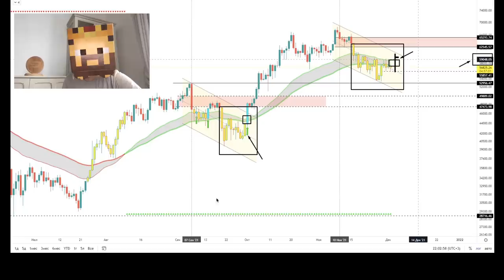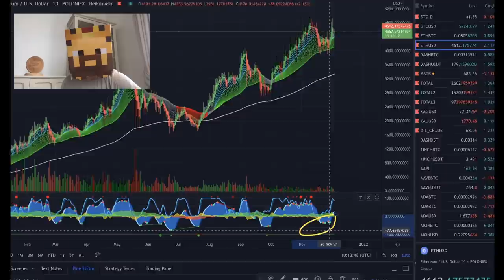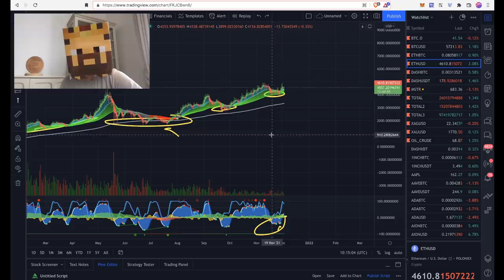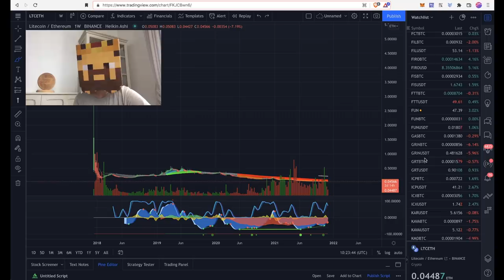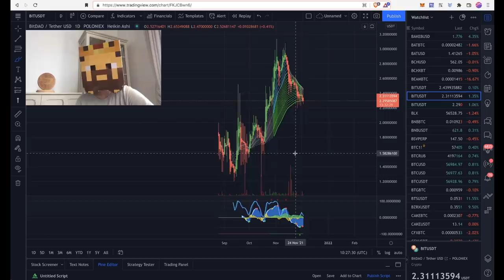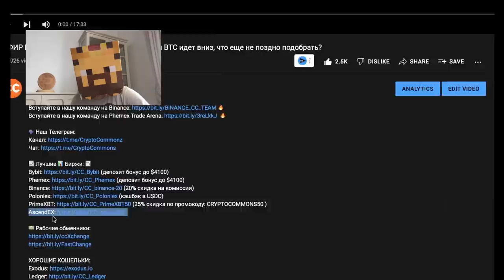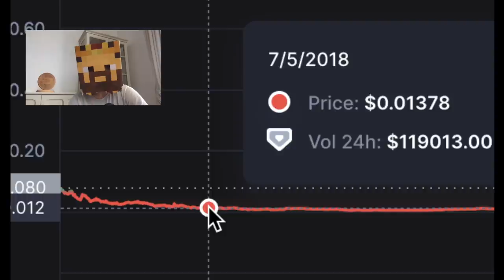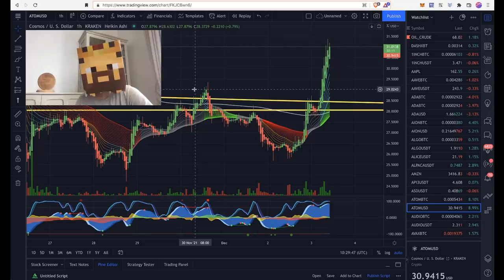ЧТО СКОРО ШОРТИТЬ, А ЧТО НЕ ПОЗДНО ЛОНГОВАТЬ НА КРИПТО РЫНКЕ ...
📈 Лучшие 📊 Биржи: 📉
Bybit (депозит бонус до $4100)
Phemex (депозит бонус до $4100)

BTC: 1JcJgpSHbrRwgnvLeteXNfNXxLgpDuxyMP
ETH: 0xC8b0CF755bec8155D371676D77A579D7E15fd7eD
DASH: XuhZGGGezSEqnDq5ETBkiMc4ARfS6UxQAi
LTC: LfGpGJjkcrgZV12VNnQdEx79uHgeHSS8oG